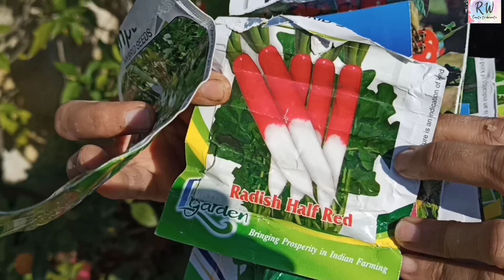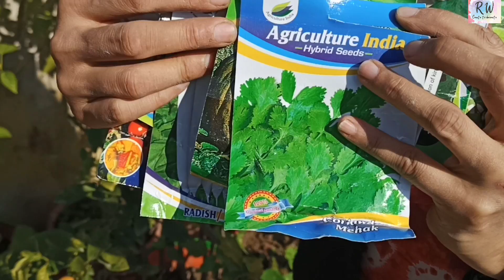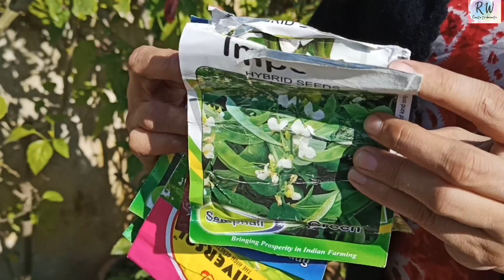Easy to grow vegetables in February and March | Grow with me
Hello everyone,
I am a stay-at-home wife, a home maker. All these years, I have devoted my time in utilizing all the resources of my home and creating a better space to live in for me and my family. I enjoy gardening and creativity and want to share my experience with all of you. I believe that we don't need expensive things to make our lifestyle better. This is a small corner of good vibes and positivity.
मैं एक घर में रहने वाली पत्नी हूं, एक घरेलू निर्माता हूं। इन सभी वर्षों में, मैंने अपना समय अपने घर के सभी संसाधनों का उपयोग करने और मेरे और मेरे परिवार के लिए रहने के लिए एक बेहतर स्थान बनाने में समर्पित किया है। मेरा मानना ​​है कि हमें अपनी जीवनशैली को बेहतर बनाने के लिए महंगी चीजों की जरूरत नहीं है। यह अच्छी वाइब्स और सकारात्मकता का एक छोटा सा कोना है। कृपया एक प्यारा दर्शक बनें और इस नई यात्रा में मेरा समर्थन करें।
आनंद लें